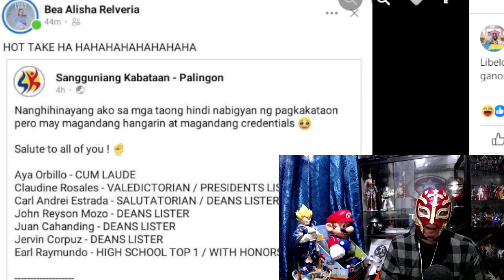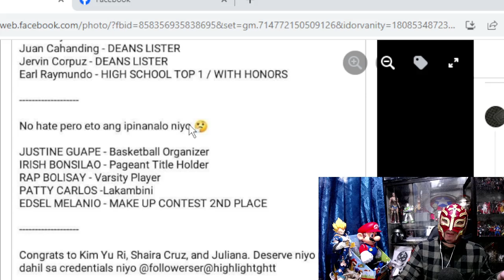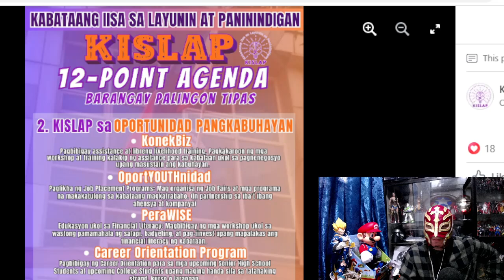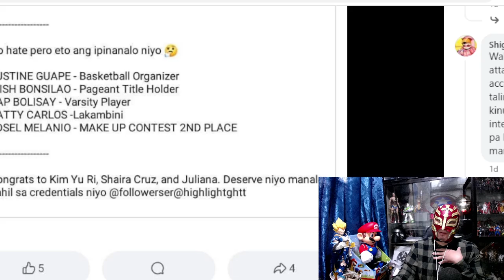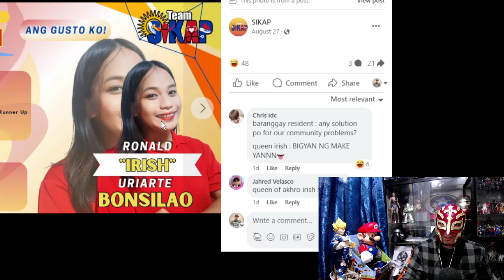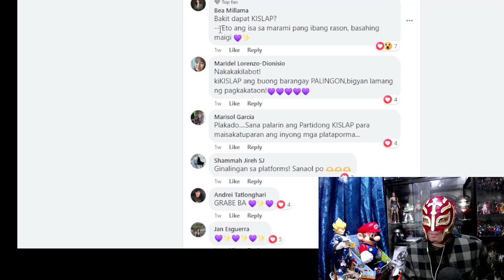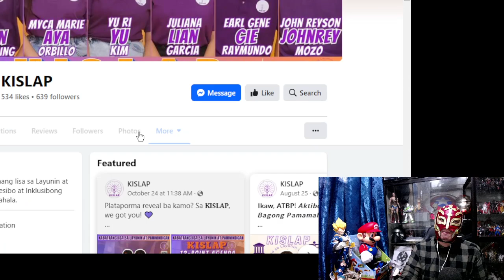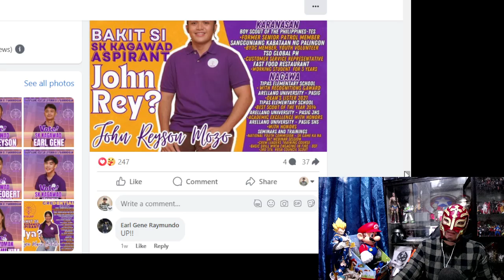SK Election Post: Libelous or Bitter lang?